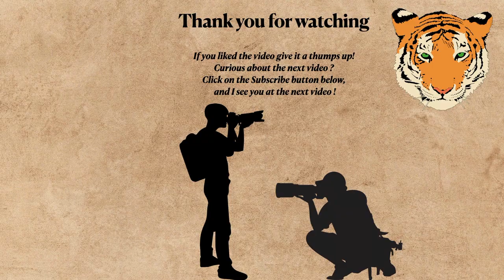White tiger cubs playing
White tiger cubs playing with each other